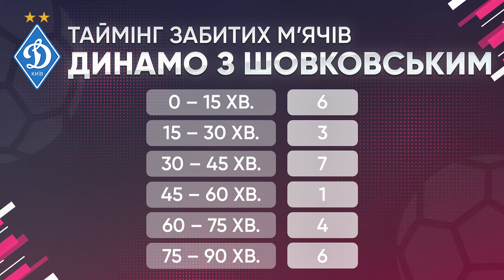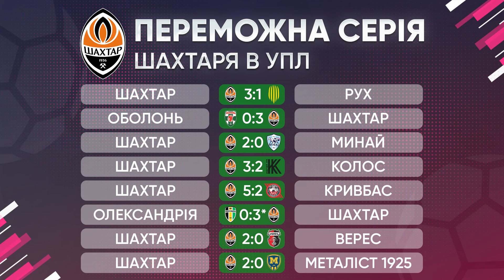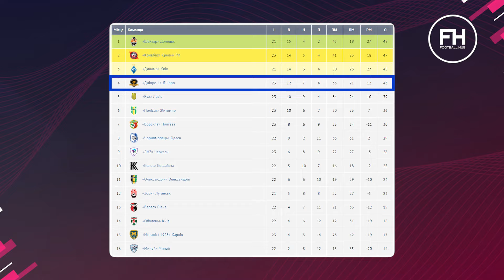Динамо зменшує шанси на чемпіонство, Шахтар розриває суперників, кадрова криза Дніпра-1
Шахтар продовжує мчати до чемпіонства і впевнено перемагати суперників. Чи зможе Ворскла зупинити гірників? Динамо після втрати очок буде дуже вмотивованим у матчі проти Олександрії. Киянам потрібно наздоганяти конкурентів. Дніпро-1 після чергової невдачі спробує повернутися до боротьби за ТОП-3.